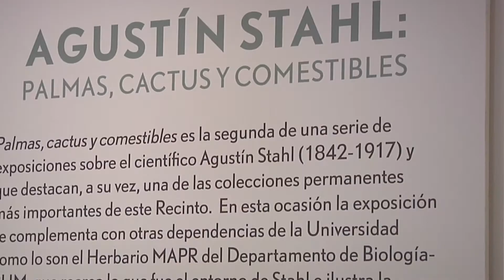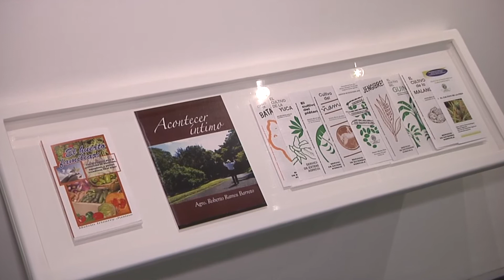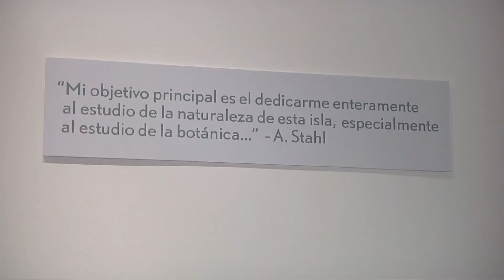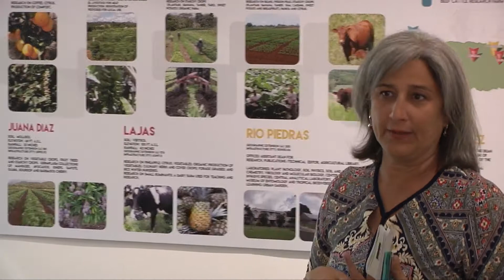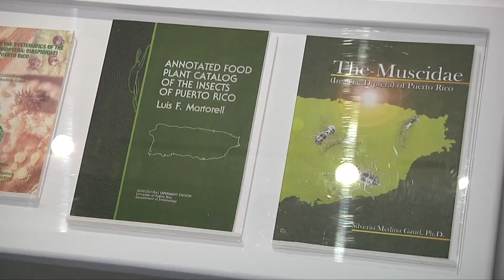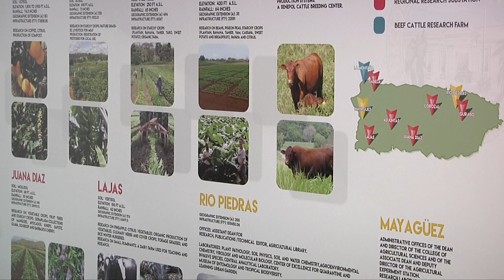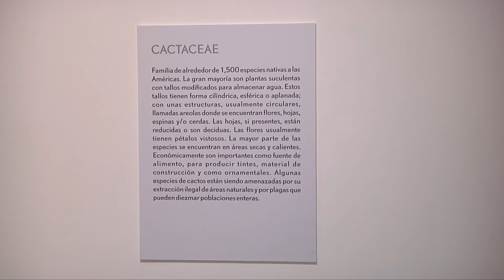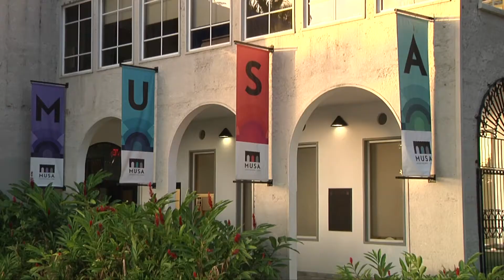Exposición de acuarelas de Stahl en MuSA del RUM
Agustín Stahl: Palmas, cactus y comestibles es el título de la más reciente exposición que presenta el Museo de Arte del Recinto Universitario de Mayagüez, el MuSA, que reúne parte de las acuarelas del renombrado científico que forman parte de la colección permanente del Colegio.